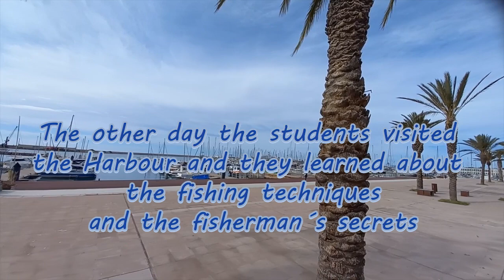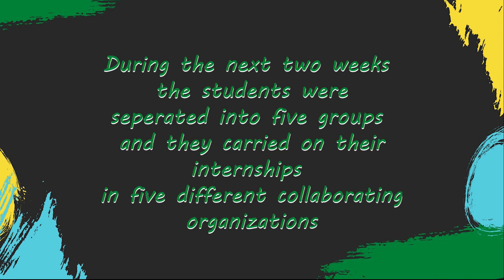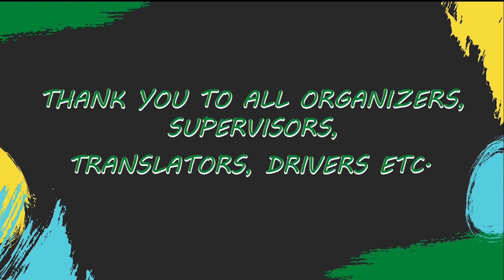Erasmus+ pràctiques VET -Acollim a estudiants de Bulgària!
Del 9 al 29 de maig, 24 estudiants i professors de Bulgària, han estat a Vilanova i la Geltrú i a la comarca del Garraf per realitzar pràctiques professionals en el sector de l'agricultura.

La mobilitat ha estat possible gràcies al suport el programa Erasmus+ VET en el marc del projecte europeu ‘Career Opportunities in Agriculture’.